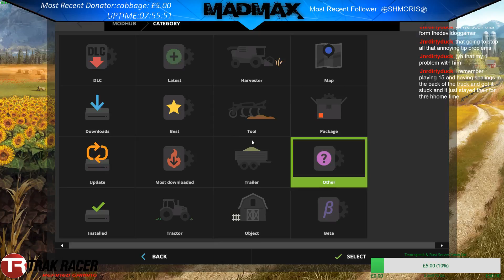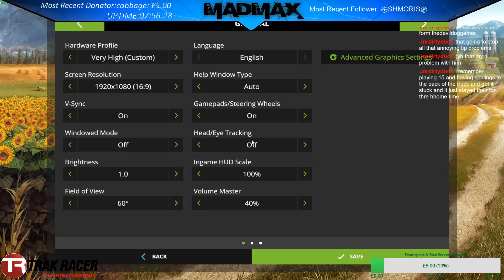#8 I've Got Cows Farming Live VLOG 28/10/2016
Welcome back to the continuation of our live stream of farming simulator 17, where now we have started to make a bit of money and decided to try out buying some of the animals to test out the new functions.